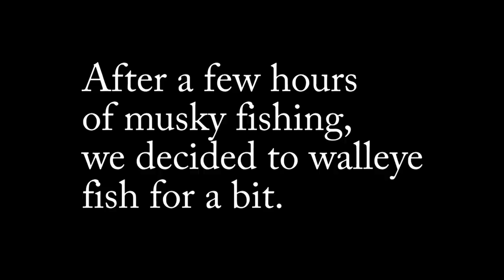Fishing for MUSKIES???? Nice Multi Species Bag -Walleye, Pike, Bass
On a beautiful Saturday afternoon my finance and I headed out to try for some muskies. It wasnt long and I ended up with a nice non-target northern pike. Also not long after I got a nice small mouth bass on a bucktail. With muskie fishing being on the slow side we decided to try for some walleyes. I ended up getting a good size walleye on a jig and nightcrawler. Right before dinner I finally saw my first musky of the day. Overall, it was still a fun time being out on the water having some dinner and catching a great multi species bag. Hopefully a Slime O Stache next time!